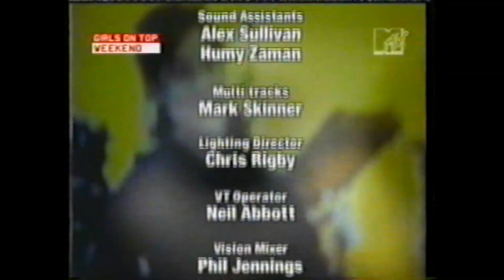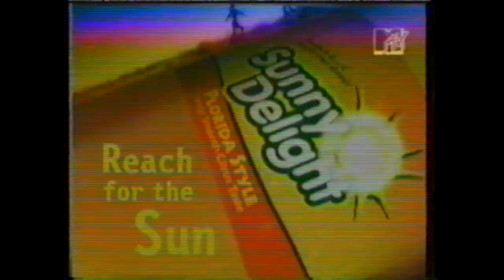Natalie Imbruglia- TV UK (1998) HD 1080/60FPS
Natalie Imbruglia live on TV UK (1998) HD 1080/60FPS

0:00  Torn(big hit)
5:45  Frightened Child
7:43  City
13:10  Till Something Better Comes Along
19:20  Big Mistake(hit)
24:00  Smoke(hit)